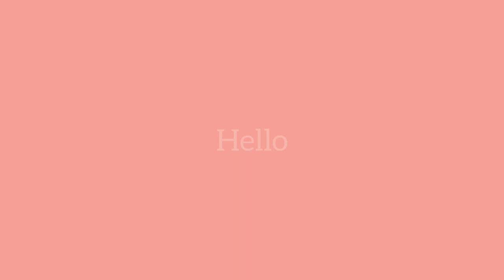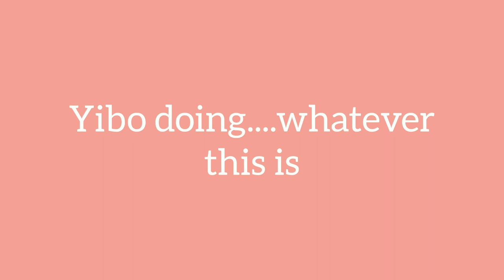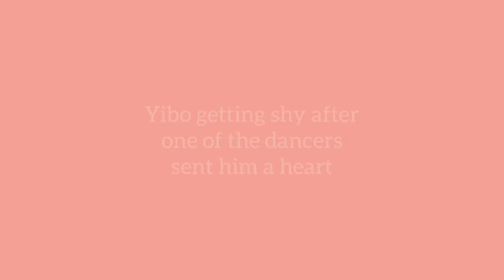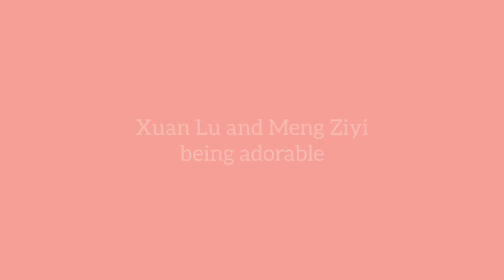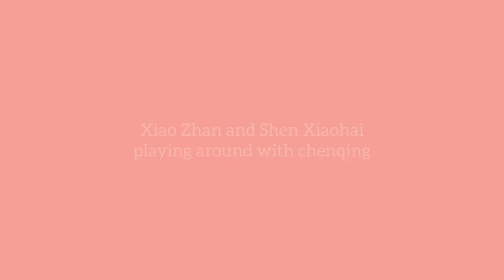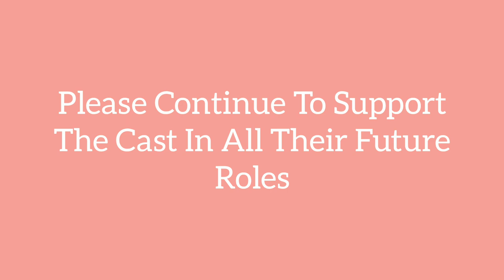The Untamed (CQL) Cast Moments That Haunt My Dreams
hi!!

thank you all so much for your support on my last video. it was my first ever time posting on youtube, and i didn't expect such a warm reaction.

this is just a silly, lighthearted video.